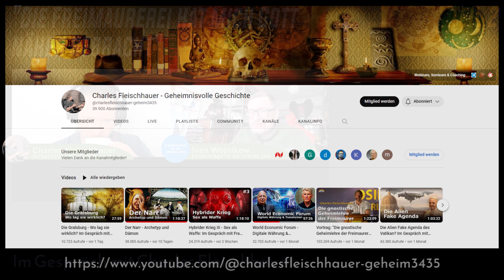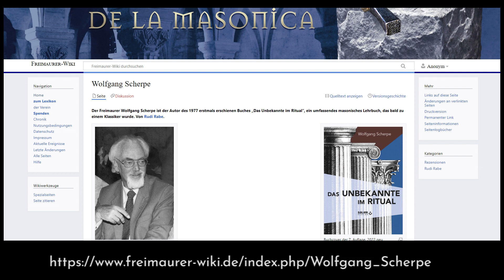#2 Charles Fleischhauer: Die Freimaurerei hat mich GOTT näher gebracht.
Teil 2:
Fortführung der Frage nach dem Verhältnis von Atheismus und Freimaurerei. Einblicke in die Wiedergründung der deutschen Freimaurerei nach 1945. Zudem einige Worte über den bigotten Zustand der heutigen deutschen Freimaurerei.
- Charles Fleischhauer im Gespräch.
LINKS ZUM VIDEO:
- Charles Fleischauer / privat & beruflich:
UNTERSTÜTZEN SIE DEN KANAL:
Spende per Überweisung:
IBAN: DE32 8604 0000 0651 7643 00
BIC: COBADEFFXXX
Kontoinhaber: Ivan Wojnikow
Verwendungszweck: Amtsgericht